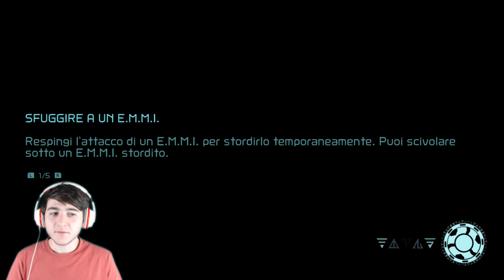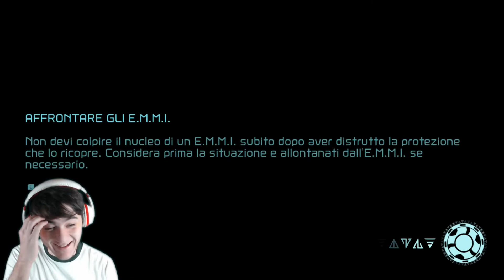Il potenziamento più utile [Metroid Dread ep 5]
Fuori un altro